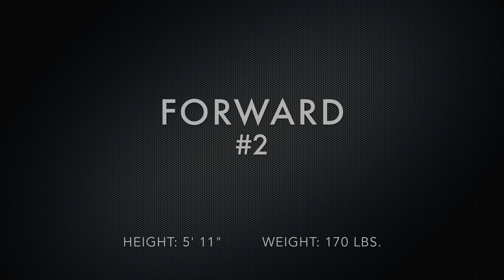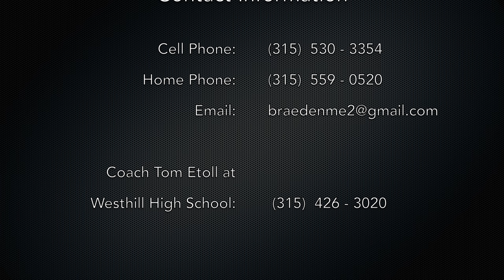Braeden Elmer Soccer